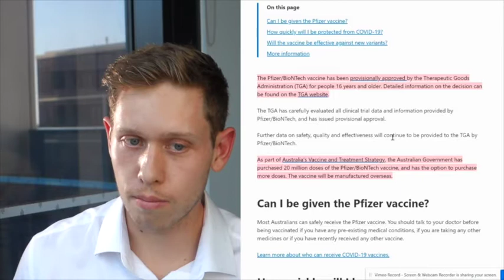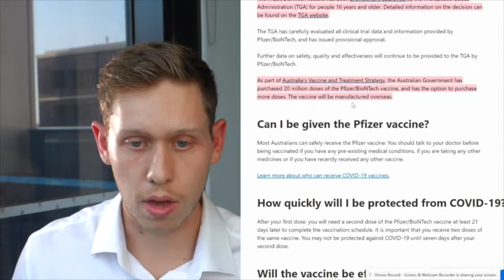Pfizer vaccine: what is it and how safe is it? (2021)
Whilst the Pfizer and AstraZeneca vaccines are being rolled out around the world to combat the Covid-19 pandemic, how much do we really know about them?

The Snapshot Channel provides an alternative snapshot of key topics that are trending in today's world. we cover essential topics and current affairs from across the world.